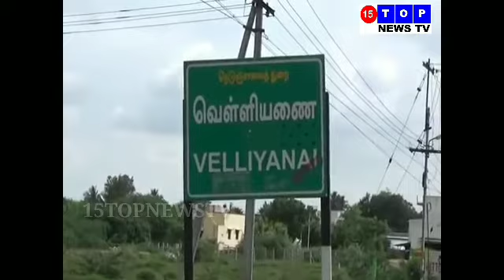கள்ளத்தொடர்பு காரணமாக பெண் கொலை மூன்று பேர் கைது